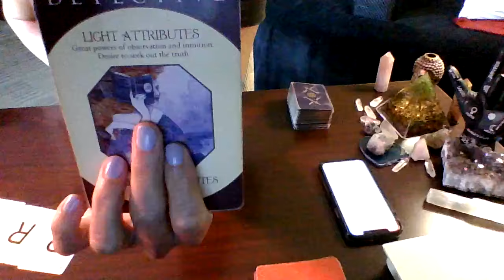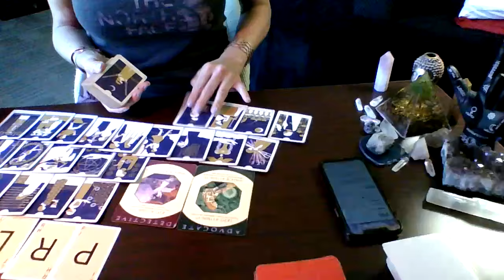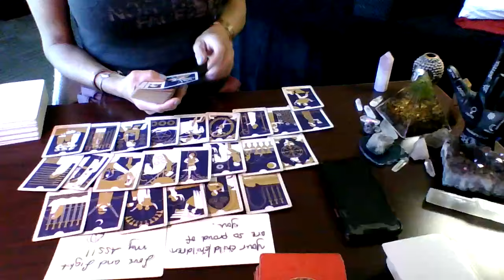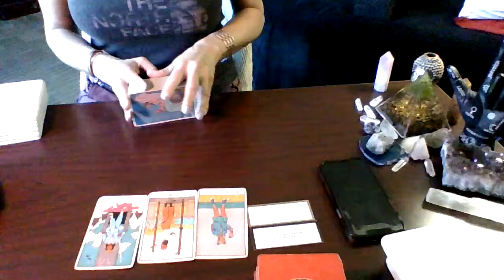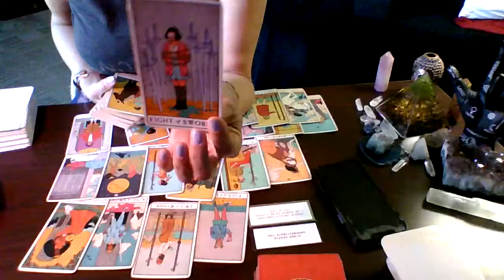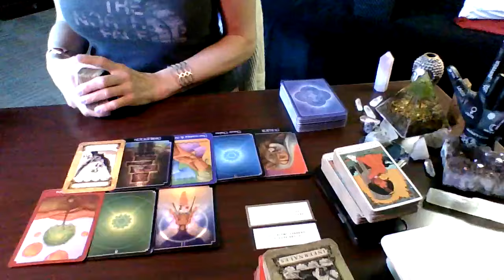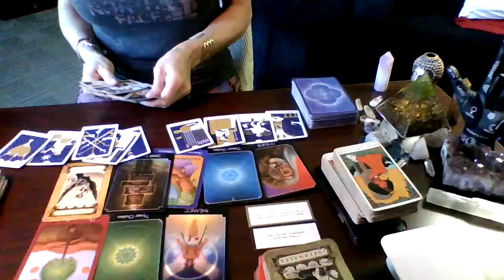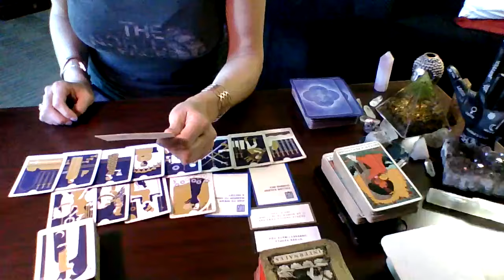U had no idea he was still angry about this. Never got over you. Dangerous anger.